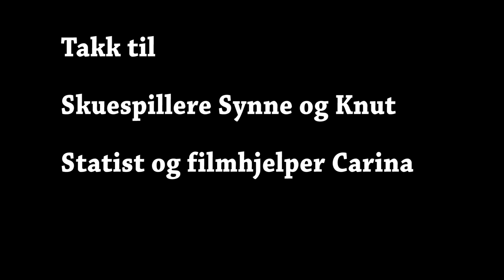TILT 2012 - Marie Thoring / Cecilie Sørensen /Victor Dagar / Ulrikke Flom - En Uventet Overraskelse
En lek med thrillersjangeren som ender i noe overraskende...

Her finner du informasjon, hjelp, veiledning og påmeldingsskjema.